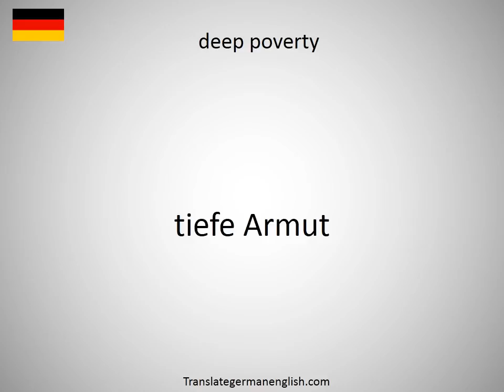How to say deep poverty in German?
How to say deep poverty in German? Learn the pronounciation deep poverty! How to Pronounce deep poverty. Expand your vocabulary, learn German words. Practice German online. Use this free pronunciation guide to practice words at a time. Learn German for free. Thank you for viewing, please like or subscribe! hoe om te sê, si të thuash, እንዴት እንደሚናገር, wie sagt man, comment dire, come dire, como dizer, как сказать, nasıl denir, cómo decir, 怎么说, πώς να το πω, hoe zeg je.